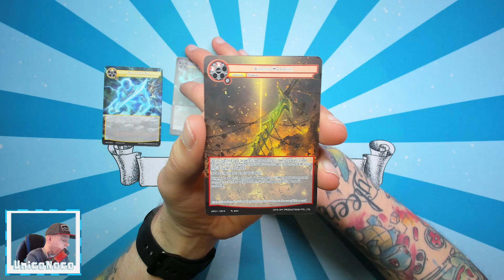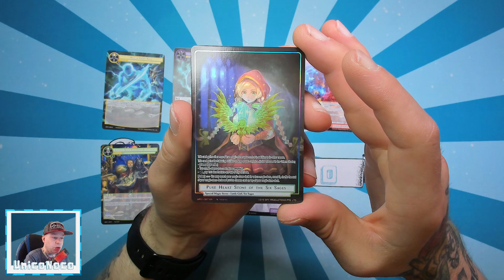#1242 Masterpiece "Pilgrim-Memories" (Force of Will) - Der tägliche Booster 05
⬇⬇ VIDEOINFORMATIONEN ⬇⬇

Es gibt ein neues Sonderset von Force of Will!
Masterpiece "Pilgrim-Memories" bringt viele
Karten aus dem allerersten Zyklus zurück.
Auch soll es wieder die begehrten "Monochrom-
Rare" Karten geben.
Ob ich davon eine ziehen werde?